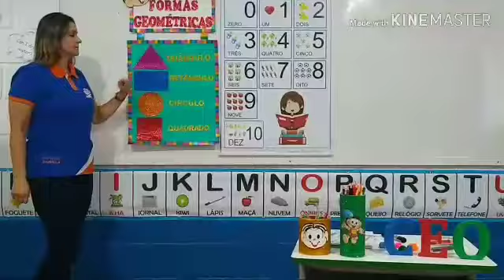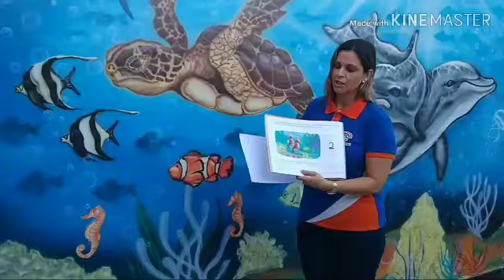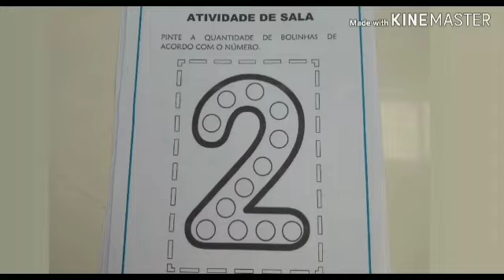Aula online (31/03/2020) - Matemática / Número 2 - Tia Dani e tia Marília!